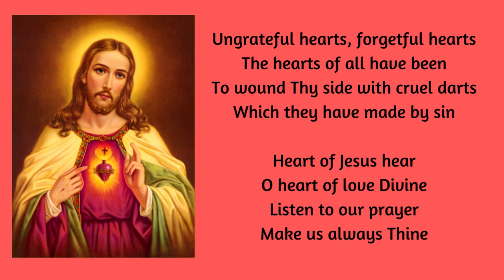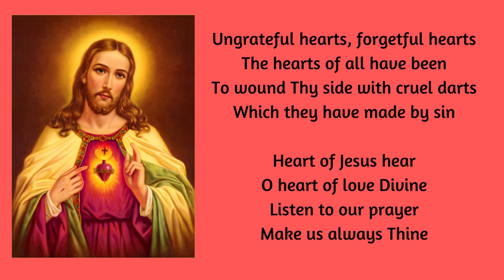O Sacred Heart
The Solemnity of the Most Sacred Heart of Jesus recalls Christ’s love for us. Here are five facts that you may not know about this important feast of Our Lord.

1. The devotion to the Sacred Heart of Jesus took centuries to become a universal celebration

Devotion to the Sacred Heart of Jesus goes back to the 11th century. St. Margaret Mary Alacoque had multiple visions of the Sacred Heart between 1673 and 1675. However, it wasn’t until 90 years later in 1765, that the feast was officially celebrated in France. In 1856, Pope Pius IX made the feast of the Sacred Heart into a universal celebration.

2. The first feast of the Sacred Heart was actually celebrated in 1670

Even before St. Margaret Mary Alacoque had her visions of the Sacred Heart there was a recorded celebration of this feast. St. Jean Eudes composed the first Office and Mass of the Sacred Heart. The first feast of the Sacred Heart was celebrated on Aug. 31, 1670 in Rennes, France.

3. The feast takes place on the 19th day after Pentecost

The feast of the Sacred Heart is scheduled to be celebrated on the Friday after the octave (eighth day) of the feast of Corpus Christi. Corpus Christi is traditionally the Thursday after Trinity Sunday. However, in the United States, Corpus Christi is instead celebrated on the following Sunday. Despite this, the feast of the Sacred Heart still takes place 19 days after Pentecost.

4. Jesus made 12 promises to those who honor the Sacred Heart to St. Margaret Mary Alacoque:

1. I will give them all the graces necessary for their state in life.

2. I will establish peace in their families.

3. I will comfort them in their trials.

4. I will be their secure refuge during life, and, above all, in death.

5. I will shed abundant blessings on all their undertakings.

6. Sinners will find in My Heart an infinite ocean of mercy.

7. Lukewarm souls will become fervent.

8. Fervent souls will rapidly grow in holiness and perfection.

9. I will bless every place where an image of My Heart shall be exposed and honored.

10. I will give to priests the gift of touching the most hardened hearts.

11. The names of those who promote this devotion will be written in My Heart, never to be blotted out.

12. I promise thee, in the excessive mercy of My Heart, that My all-powerful love will grant to all those who receive Holy Communion on the First Friday of nine consecutive months, the grace of final penitence; they shall not die in My disgrace nor without receiving their Sacraments; My Divine Heart shall be their safe refuge in this last moment.

5. Congregations, states, and groups are consecrated to the Sacred Heart

In 1873, President Gabriel Garcia Moreno issued a petition that led to Ecuador becoming the first country consecrated to the Sacred Heart.